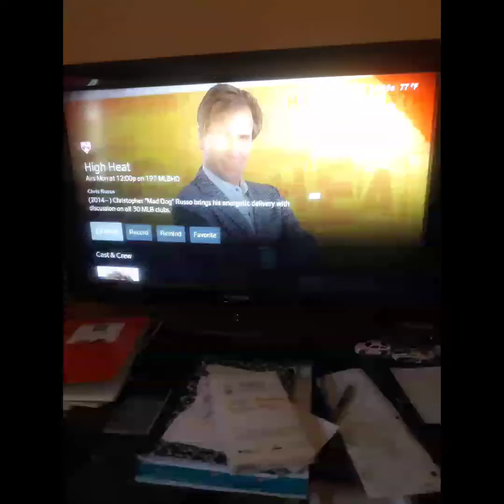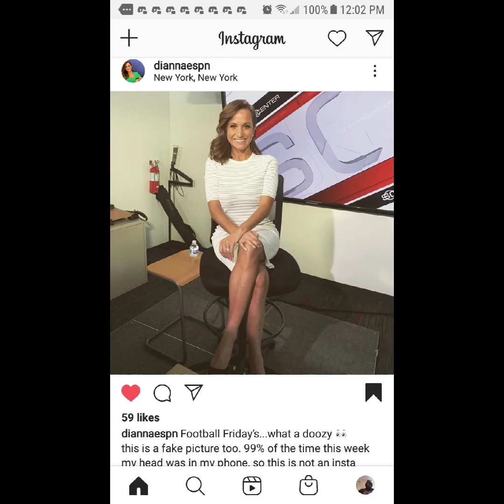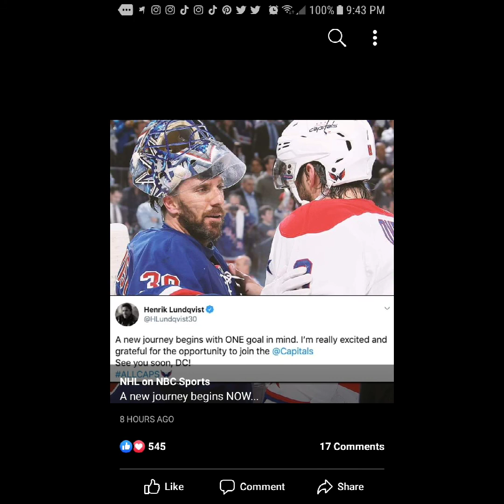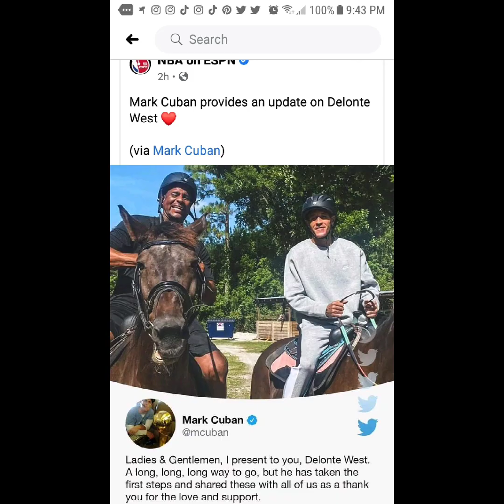I Watched TV And Played Video Games On October 9th 2020